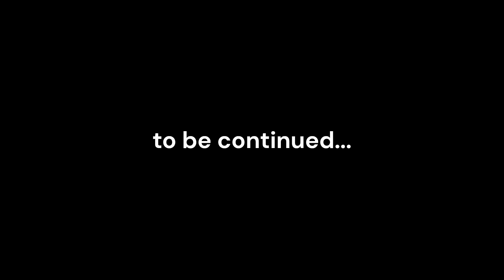True Story of Arctic Survival in the 18th Century.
𝗜𝘁 𝗶𝘀 𝘁𝗵𝗲 𝗬𝗲𝗮𝗿 𝟭𝟳𝟰𝟯. Navigating the dangerous arctic waters with a simple wooden vessel seemed almost suicidal.  This is a true story of what went terribly wrong for a group of sailors stranded only a few hundred miles from the top of the world.  It is a tale of survival with next to nothing, except the will to endure.

This is part one.